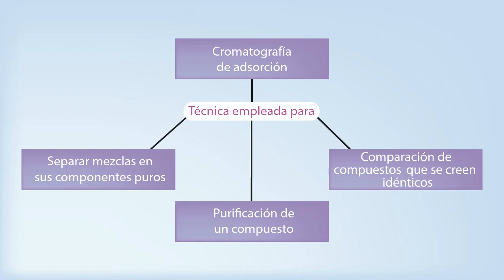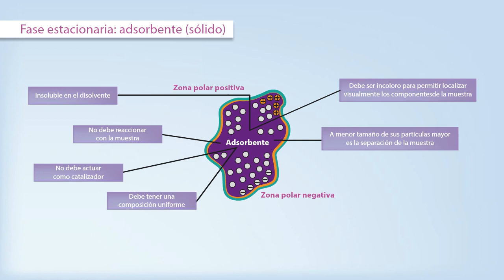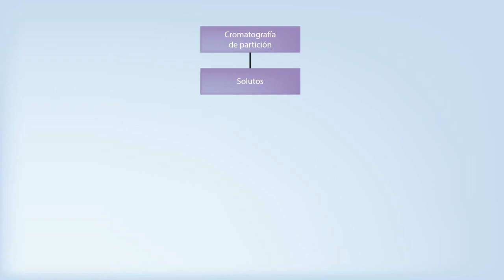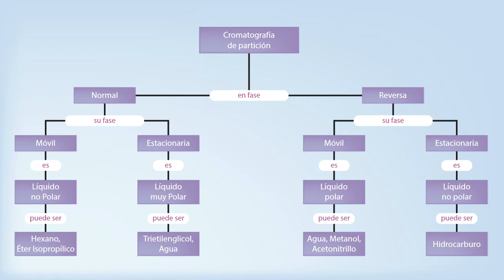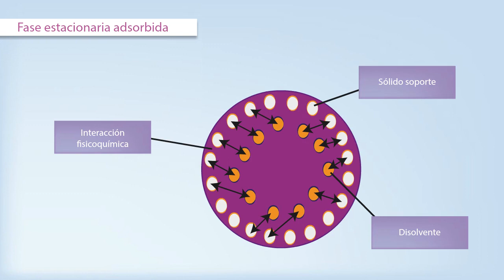Métodos de separación de mezclas | Cromatorafía en columna 1/2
Primer Video. Aprende en qué consiste la cromatografía en columna.